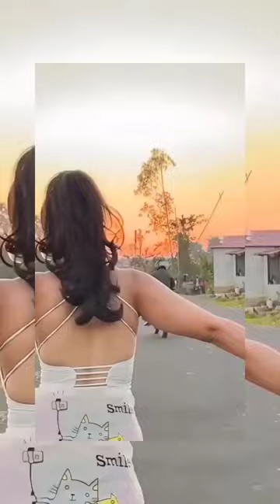Ishqam full song Mika Singh Ft. Ali Quli Mirza || viral reels 2022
WhatsApp status
WhatsApp status 2023
viral reels
viral reels shorts
viral reels shorts videos
viral reels shorts Instagram
viral reels shorts 2023
viral video
 viral trending shorts
viral trending top shorts
hindi love song
hindi brackup song
hindi mashup song 2023
hindi alone song
hindi dubed movies
hindi movies song
hindi best movies
hindi 4k
hindi 4k status
hindi 4k shorts status
hindi Lofi song
hindi best regards
hindi sad song
hindi best alone

viral reels
viral reels shorts
viral girl
viral boy
viral dance
viral tips
viral shorts tips
viral comedy